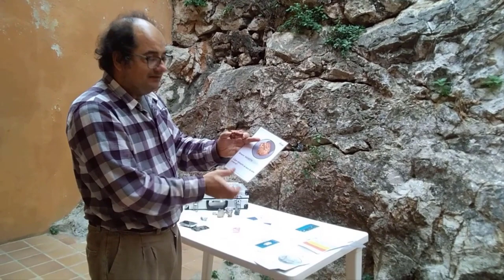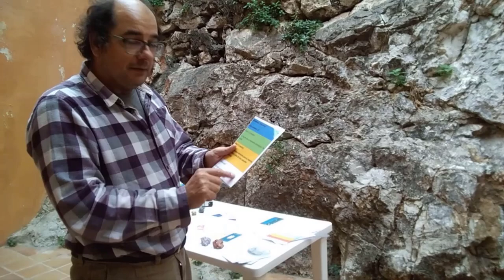instructions mobile minerals brifcase how to play